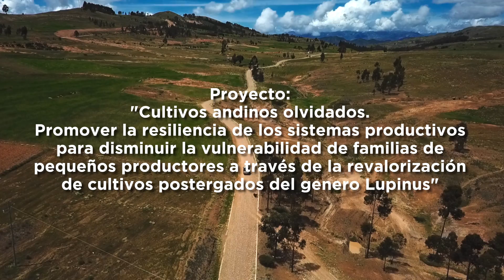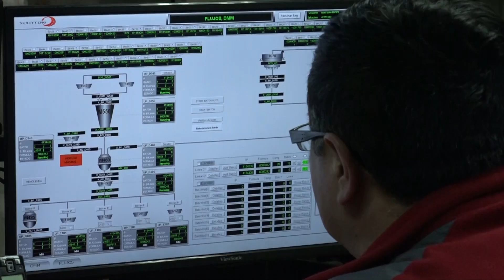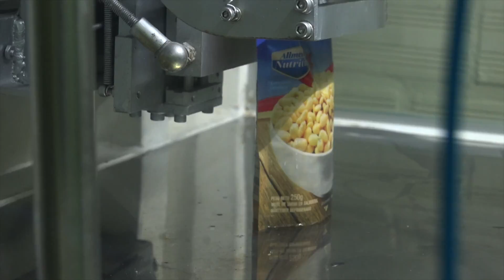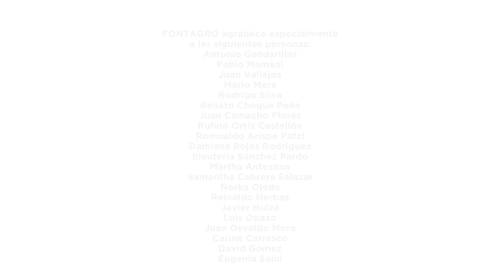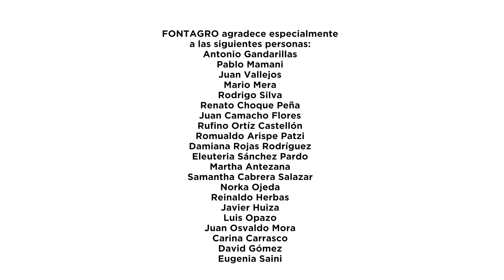2018 BOLIVIA Proyecto Cultivos andinos olvidados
Video del proyecto FTG/RF-14893-RG - Cultivos andinos olvidados. Promover la resiliencia de los sistemas productivos para disminuir la vulnerabilidad de familias de pequeños productores a través de la revalorización de cultivos postergados del genero Lupinus.